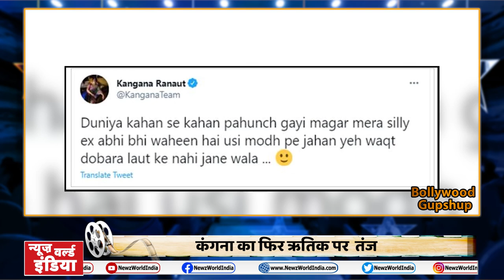Ranbir-Alia | TIGER 3 | Kangna Ranaut | Ajay Devgn in Gangubai Kathiawadi | Bollywood Gupshup | NWI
आपके ENTERTAINMENT में लगने वाला है तड़का, तो हो जाईए तैयार...देखने के लिए ई-रिक्शा में कहां सफर करते दिखे रणबीर और आलिया...टाइगर 3 की शूटिंग कब से होगी शुरू...कंगना ने फिर ऋतिक का कैसे उड़ाया मजाक...राखी सावंत की मदद के लिए कौन आया आगे. और 21 साल बाद किस फिल्म में अजय देवगन और संजय लीला भंसाली साथ करेंगे काम.

# RANBIR ALIA
ई-रिक्शा में सफर करते दिखे रणबीर-आलिया
दोनों की सोशल मीडिया पर तस्वीरें हो रही है वायरल

# TIGER 3
8 मार्च से शुरू होगी टाइगर 3 की शूटिंग
सलमान, कैटरीना और इमरान हाशमी ने की पूजा

# KANGANA
कंगना का फिर ऋतिक पर  तंज
ऋतिक को बताया ‘SILLY EX’

# RAKHI SAWANT
राखी की मदद के लिए आगे आए सोहेल खान

# AJAY DEVGAN
21 साल बाद साथ आएंगे अजय-संजय लीला भंसाली
गंगूबाई काठियावाड़ी में अजय का होगा अहम रोल